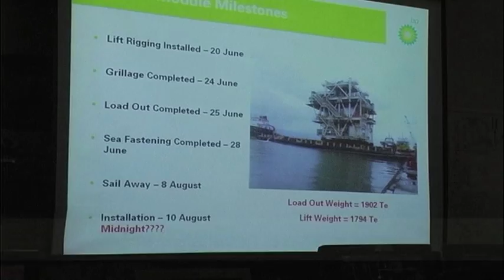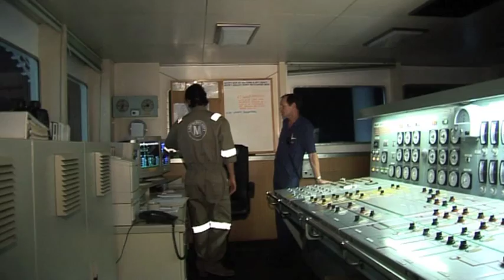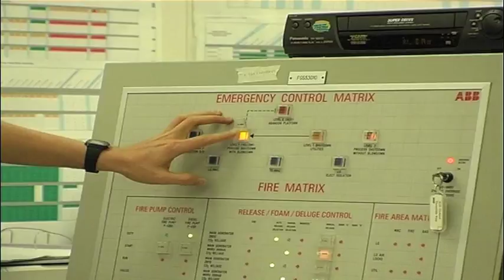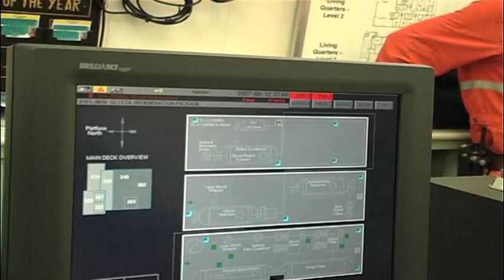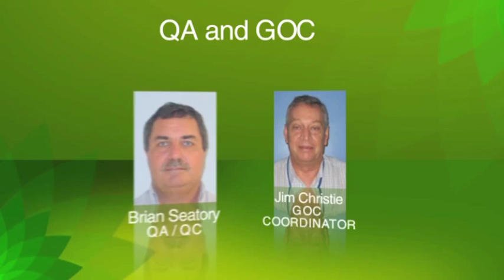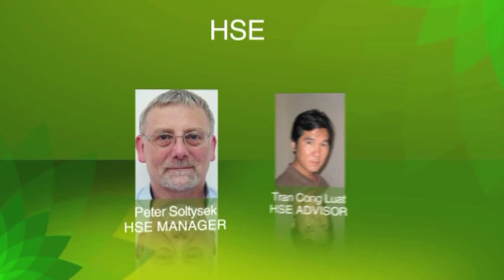BP - Nam Con Son - Phase II - Corporate Film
BP - Nam Con Son Gas Phase II
Installation of 6,000 tons compressor
Client: BP Exploration
Director - Producer: Othello KHANH